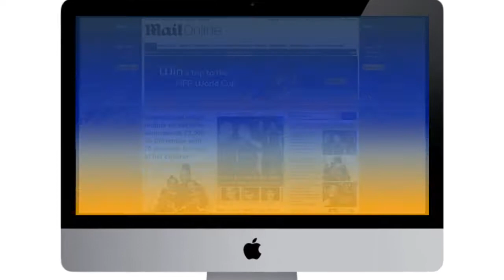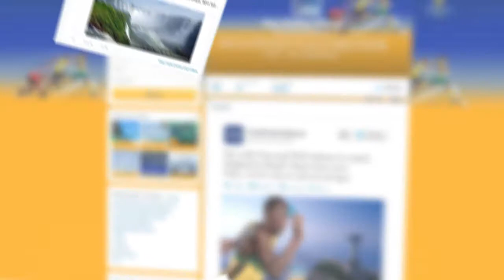VISA WC CaseStudy19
Case Study for Visa FIFA World Cup 2014 with Usain Bolt